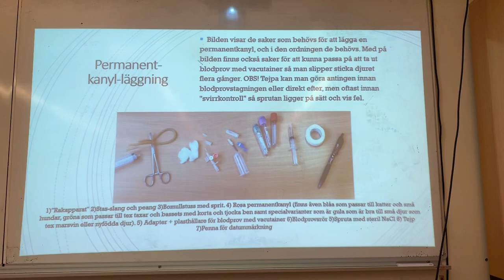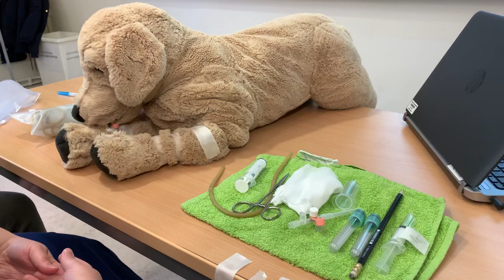Instruktionsvideo 4: Permanentkanylläggning inkl blodprov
Praktiskt genomgång av hur man lägger en sk permanentkanyl (kallas även tex PVK eller perifer venkateter) och tar blodprov genom den; steg för steg på hund och katt.

Ingår i behörighetskursen Grundkurs i läkemedelshantering (tidigare sk D9), kan även användas som allmän kunskap (EJ behörighet att lägga) i tex gymnasieskolans kurser i ämnet Djurvård inom djurens hälso- och sjukvård